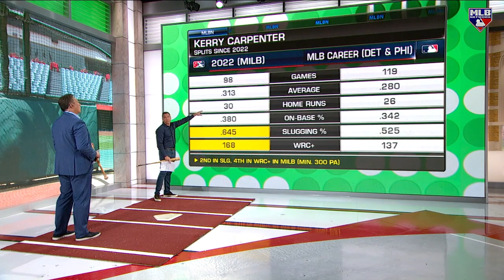Breaking Down Kerry Carpenter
MLB Central takes a deep dive into the Detroit Tigers' Kerry Carpenter and his growth at the plate after his recent hot streak.